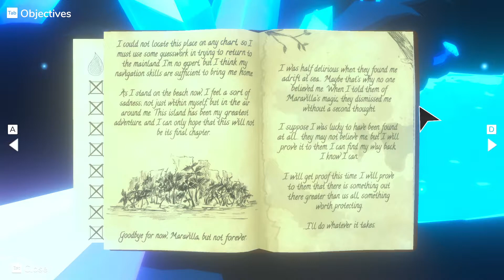Discover and photograph creatures from an enchanted island - Beasts of Maravilla Island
Beasts of Maravilla Island is a 3D adventure game where you take on the role of a young wildlife photographer who traverses Maravilla Island's magical ecosystems to discover extraordinary creatures, learn their behaviors, and, most importantly, photograph their majesty.